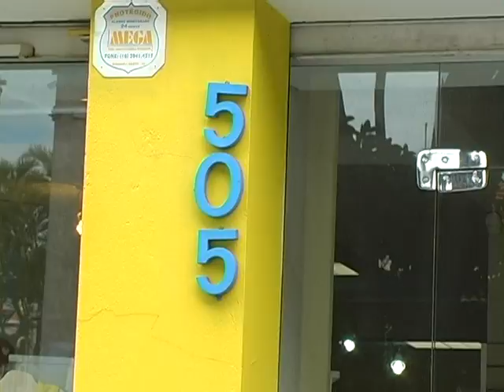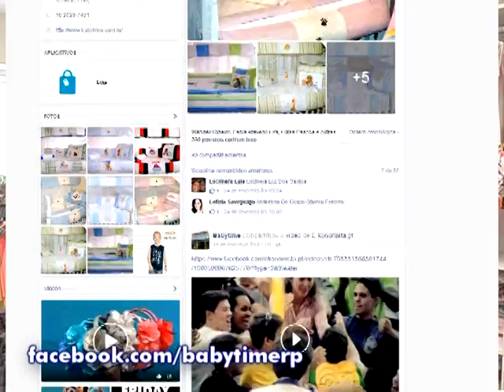BABYTIME no programa DICAS & TOQUES - 04/03/16